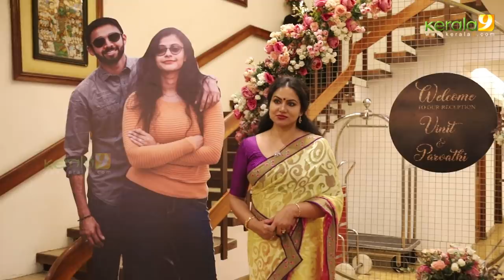Malayalam Actress at Parvathy Nambiar Wedding Reception - Kerala9.com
Malayalam actress at Parvathy Nambiar Wedding reception.Actress reception held at Kochi. Swasika , Miya, Anumol, Ansiba and many other celebrities attended the wedding.